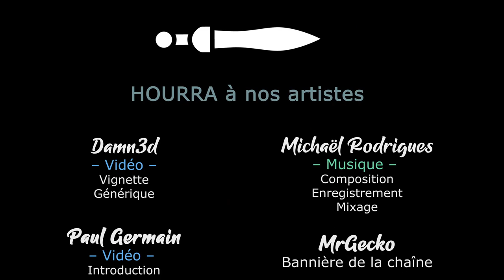[FR] TW Warhammer 3 - Coop à 3 - Quelque chose de pourri à Kislev #5